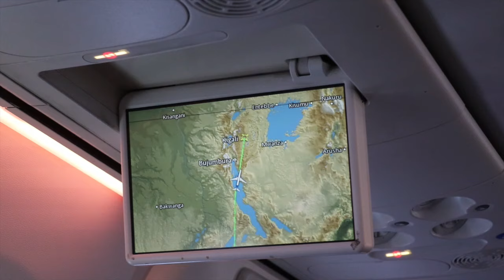1st time flying RwandAir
Hi Travel Enthusiasts,

Today we begin our journey with YOU all and will be sharing episodes on our EastAfricaTrip KigaliToZanzi that we (Lived Experience Travel) & The Travel Clan from Ghana curated.

Hope this video helps you with a new option of flying with RwandAir - they were really amazing and we can't wait to use them again.

Follow them on social media to keep up to date: @FlyRwandAir

Let us know if you've ever flown with RwandAir below and how your experience was :)

xoxo

[music rights do not belong to us]